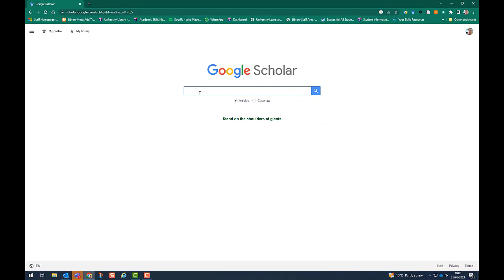How to link Library Search to Google Scholar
Quick video to explain how to use the Library Links function in Google Scholar, which links Google Scholar to our Library catalogue (Library Search). This will give you access to more full text when searching via Google Scholar.